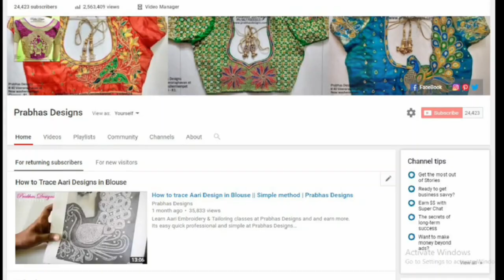Vangi Model short sleeve Aari Embroidery blouse || Prabhas Designs ||657